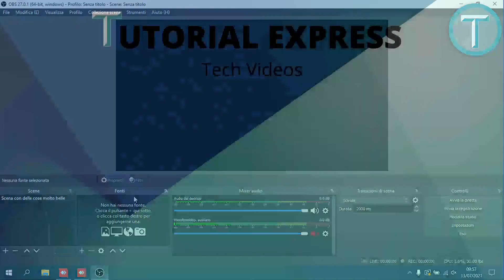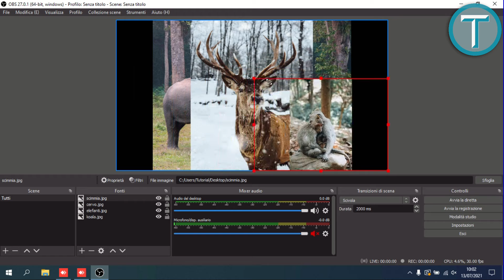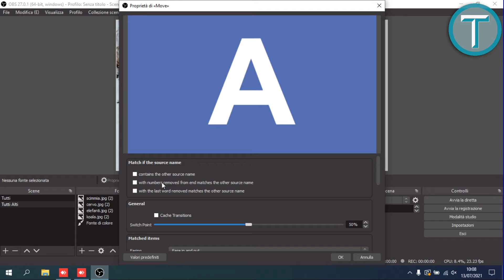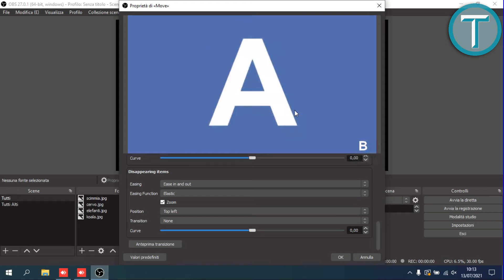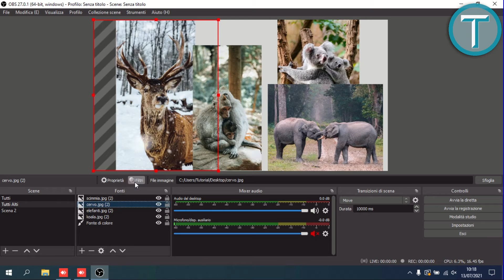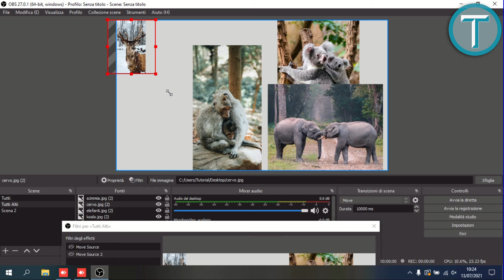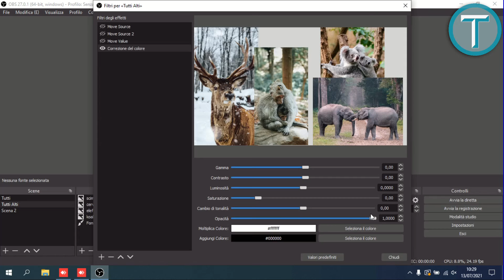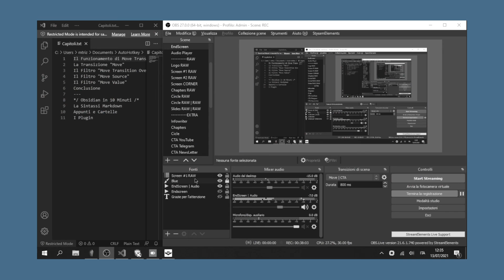Transizioni ANIMATE INCREDIBILI in OBS Studio - Move Transition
Incredibili transizioni animate in OBS Studio, con il plugin Move Transition

Hastag

Capitoli:
00:00:00 | Clicca qui per i Capitoli
00:01:01 | Il Funzionamento di Move Transition
00:03:30 | La Transizione "Move"
00:16:21 | Il Filtro "Move Transition Override"
00:24:37 | Il Filtro "Move Source"
00:30:38 | Il Filtro "Move Value"
00:36:00 | Conclusione